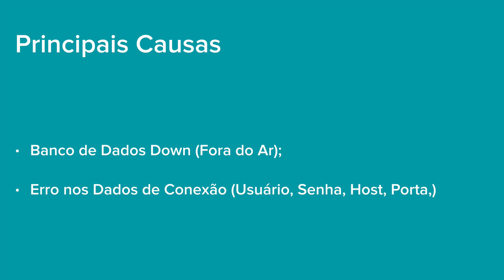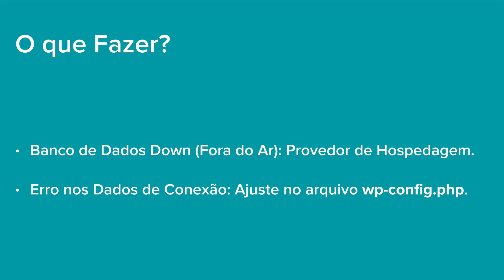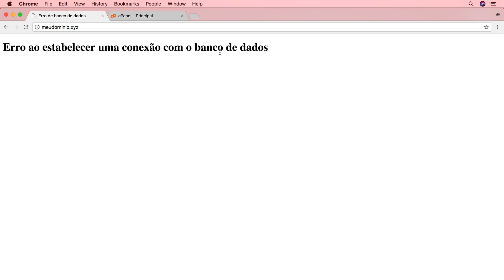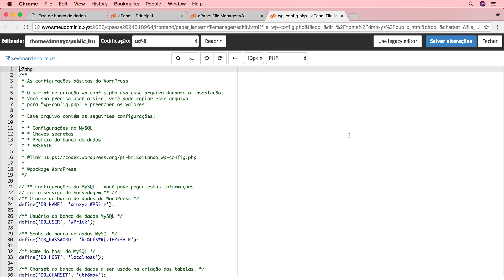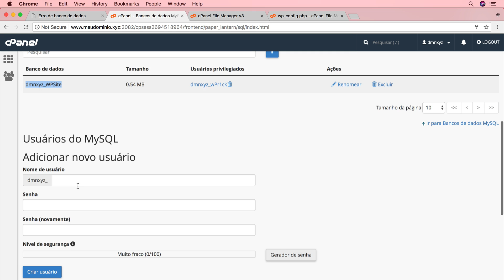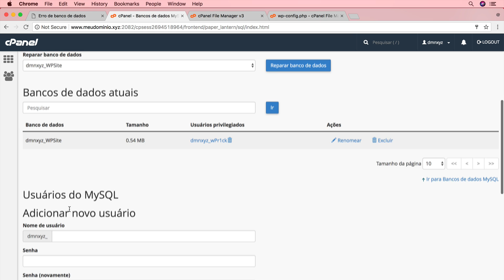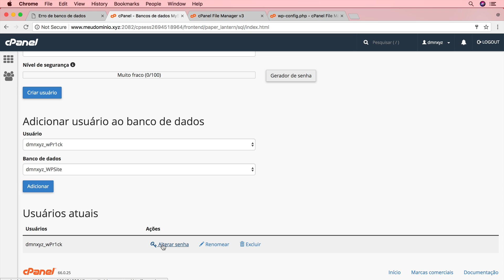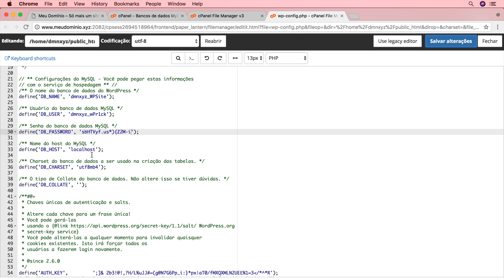Corrigir ERRO AO ESTABELECER UMA CONEXÃO COM O BANCO DE DADOS WordPress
Como corrigir o ERRO AO ESTABELECER UMA CONEXÃO COM O BANCO DE DADOS.

Você vai ver as principais causas do erro de conexão com o banco de dados no WordPress e aprender como agir em cada situação.

Ao final do tutorial você está apto a corrigir essa falha de conexão no WordPress e normalizar o acesso ao seu site.

Causas principais: o banco de dados fora do ar e erros nos dados de conexão.

Caso o banco de dados esteja inativo em uma hospedagem compartilhada, é necessário contatar o provedor de hospedagem para correção.

No caso de erros nos dados de conexão, é possível ajustar as informações no arquivo wp-config.php do WordPress.

O processo envolve checar e corrigir o nome do banco de dados, usuário, senha e host. Após a realização das alterações, o site deve voltar a funcionar sem problemas de conexão.

Vamos aprender?